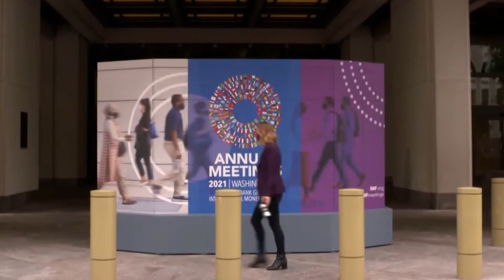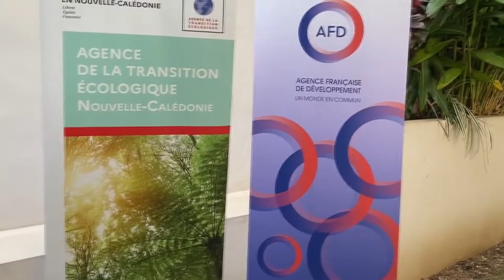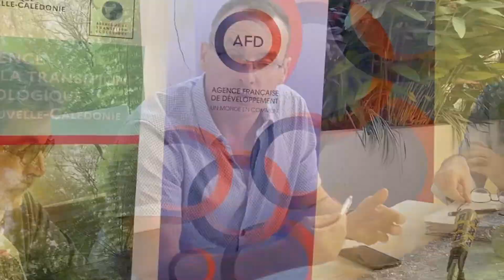27 9 2022 SER PAS DE CADEAU A LA NOUVELLE CALÉDONIE